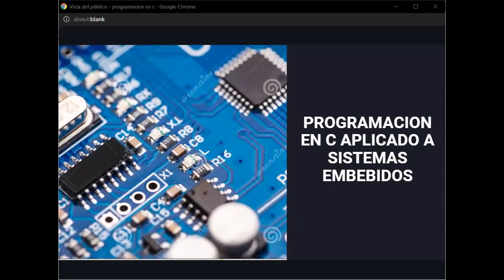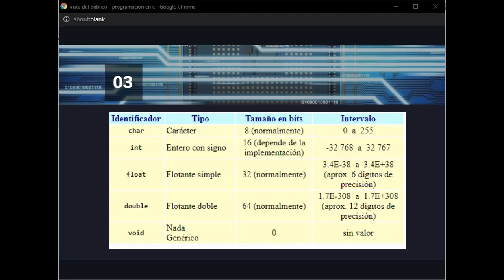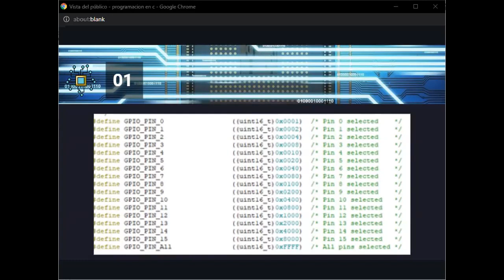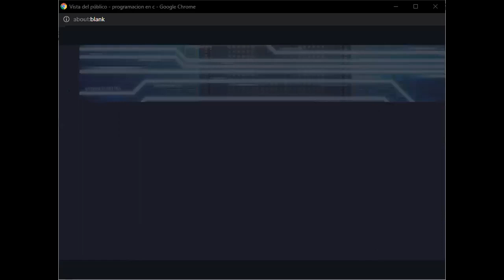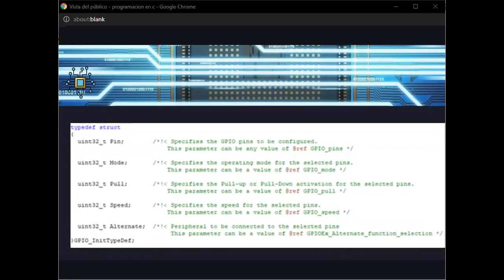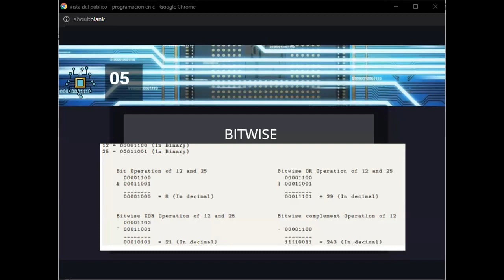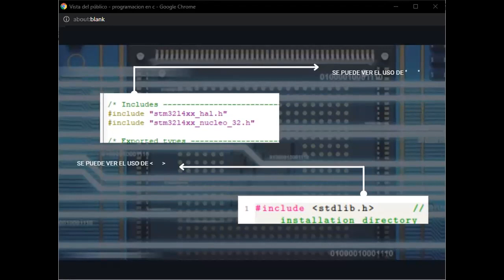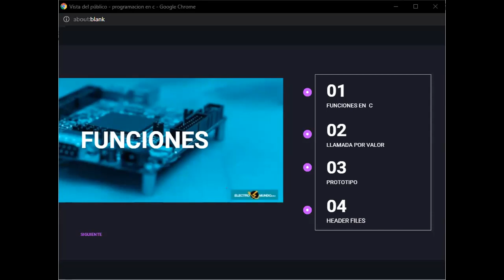Embebidos 2021-10-19 V12.3 Presentacion: Programacion C, en el contexto de embedded systems I